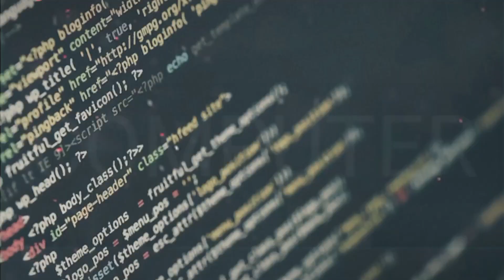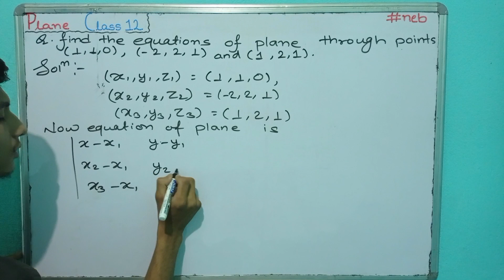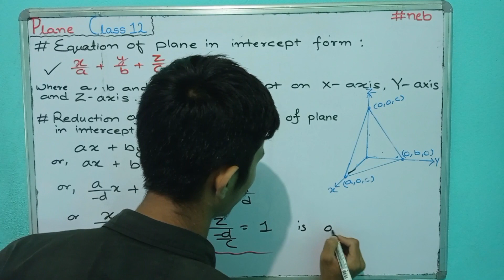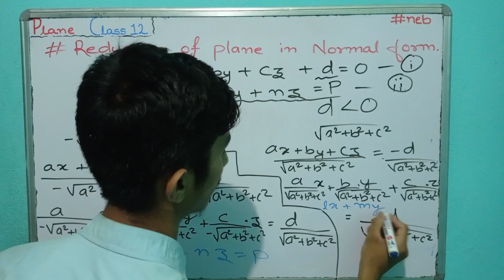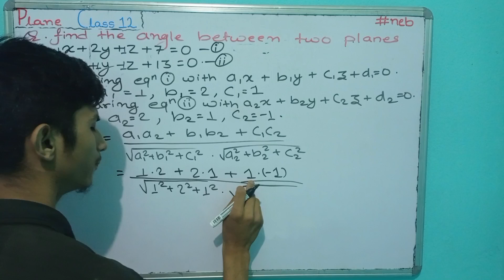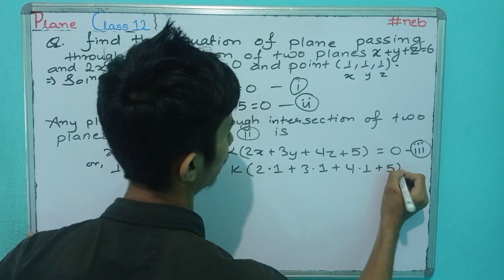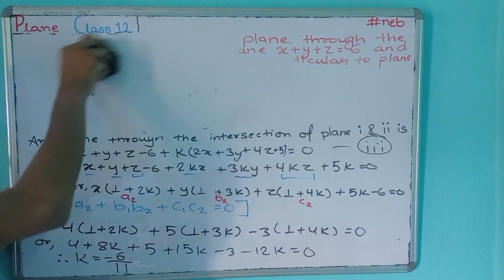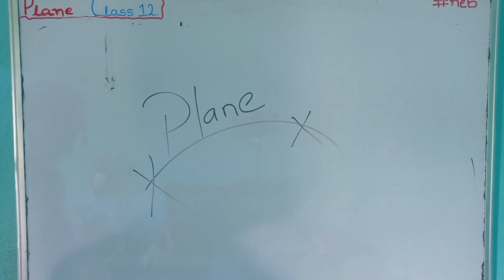PLANE Class 12 Maths || Plane in One Shot || Class 12 Maths NEB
Plane Class 12 Maths Complete Chapter
Plane One Shot
PLANE